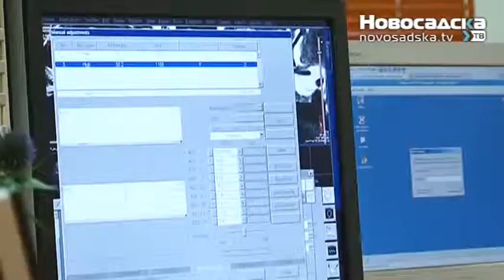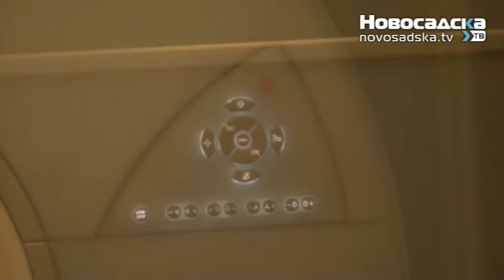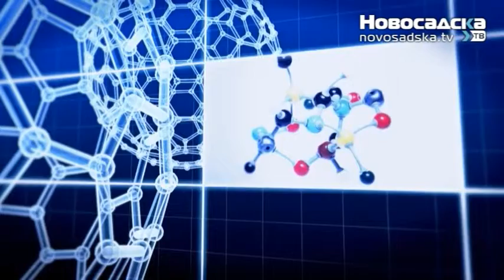Beli mantil - 02.03.2013.